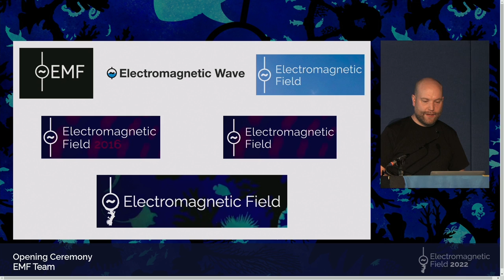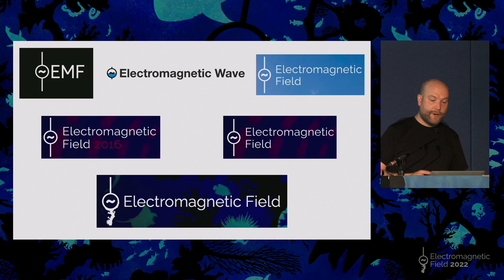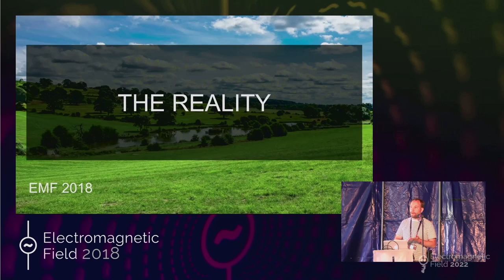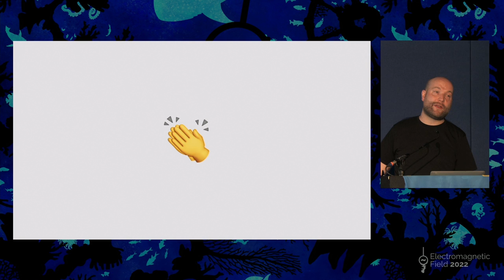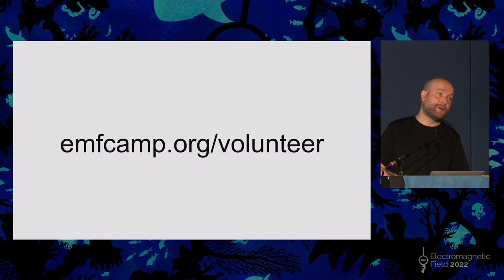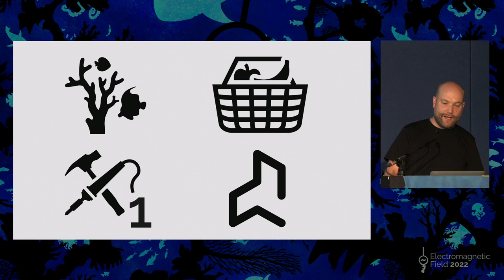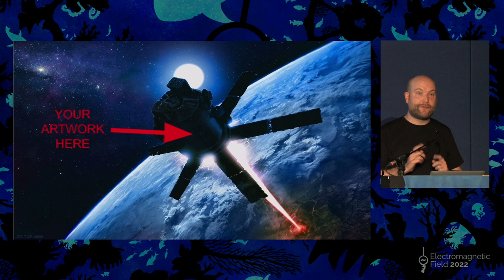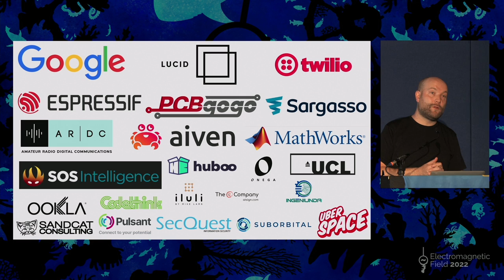EMF 2022 Opening Ceremony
The ceremony in which we open the event